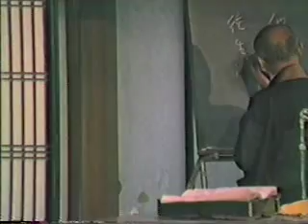1986年 稲城選恵和上（１）